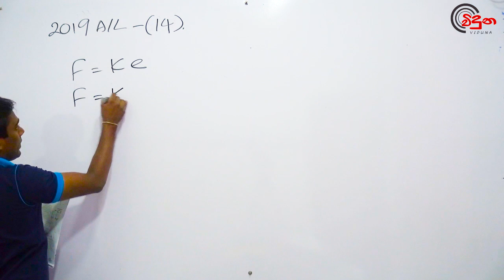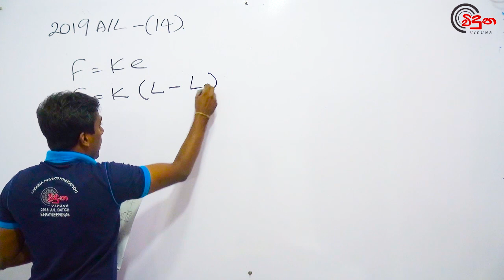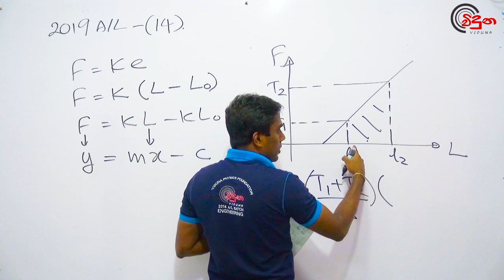G.C.E. A/L Physics 2019 (Question 14) - භෞතික විද්‍යාව පසුගිය විභාග ගැටළු විවරණය